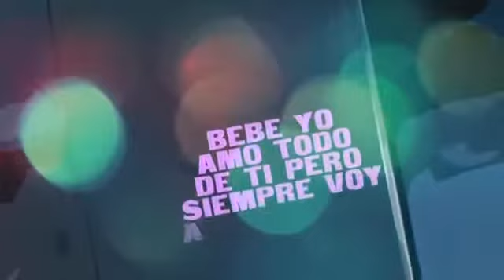H g h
Tuf